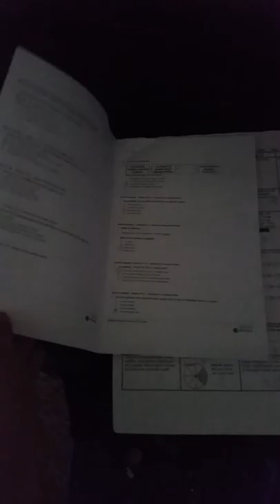My house tour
Sorry I did not have enough space so the vid ended